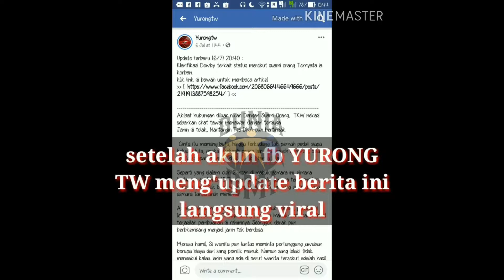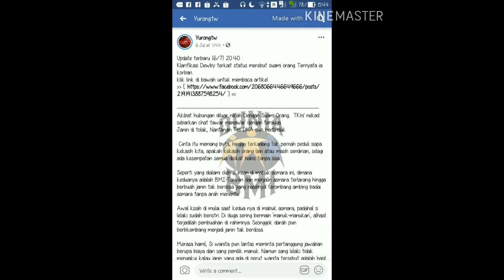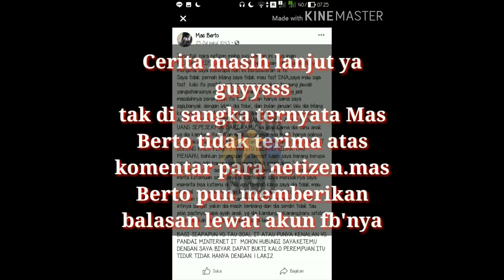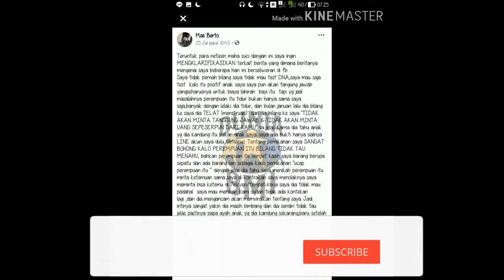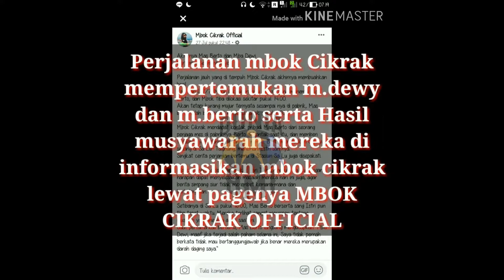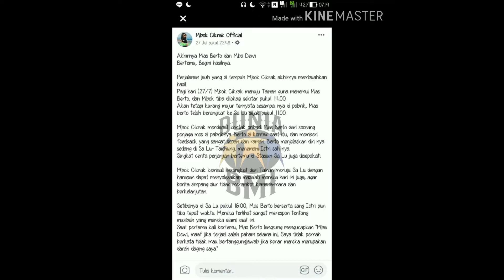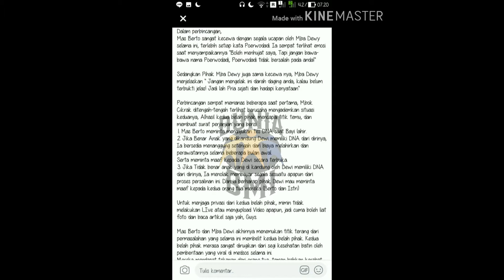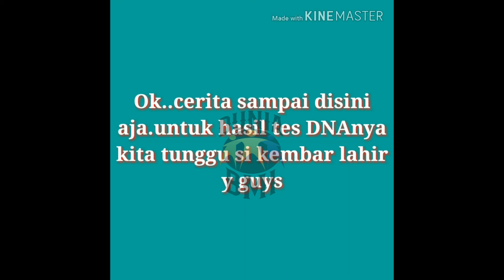KLARIFIKASI KASUS MAS BERTO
DI TONTON SAMPAI FULL AGAR TIDAK SALAH INFO